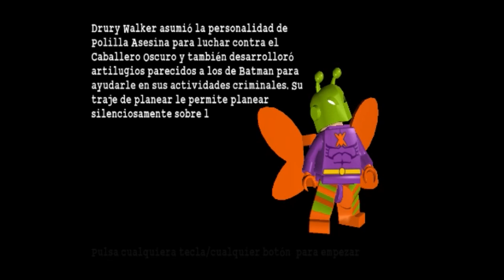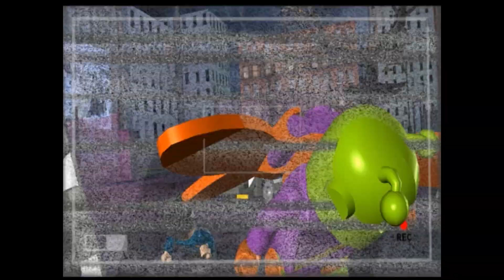Lego Batman -- Un Noxiano Mas -- Sin comentar -- Parte #14 -- CAPÍTULO 3 -- Episodio 4